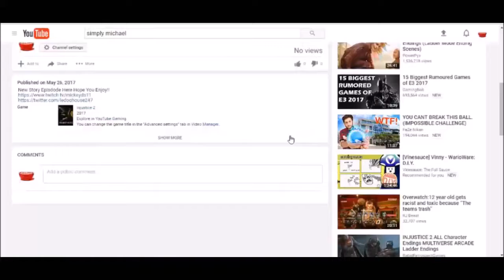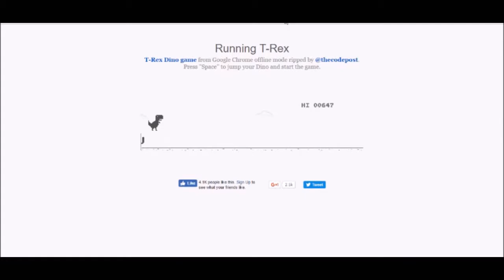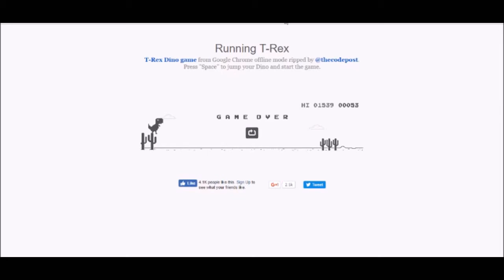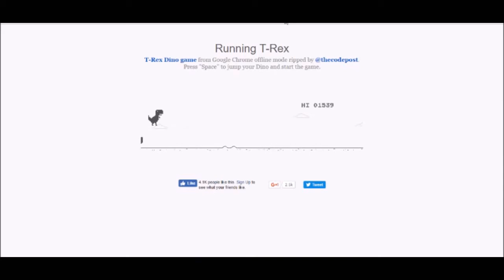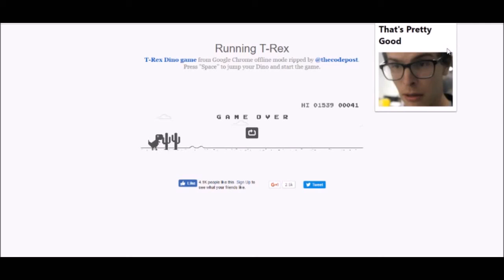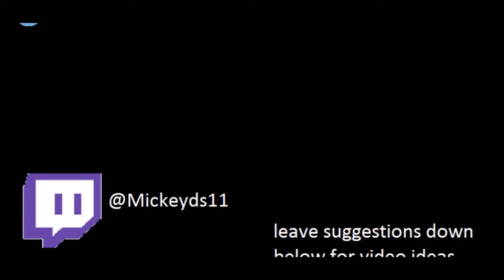THE LAST DINOSAUR- Dino Run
Googles NO INTERNET GAME